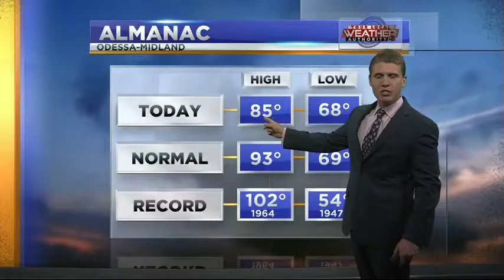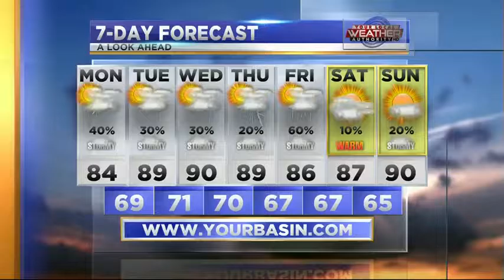Possible 1st Day of School Rain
20% chance in the morning 40% at night.